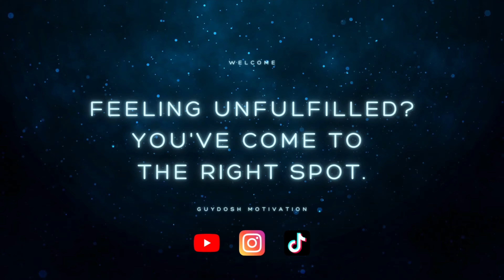YOU'RE GONNA DO GREAT!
Welcome Friends! With this Channel my goal is to inspire others to better themselves and realize their true potential. Whether your goal is to be mega successful or just simply live a happy life! I am here to show you that whatever that dream may be, it’s possible through adapting a positive and productive lifestyle!